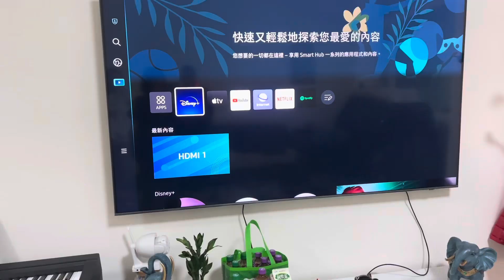參觀侄兒的新居-位在基隆大武崙之透天厝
侄兒喬遷新居，邀請我們去參觀，那是位在基隆大武崙之透天厝，有三層樓半，每層樓都有前後院，建坪約八十坪，有寬大的空間可以種花及曬衣服，讓住公寓的我們好羨慕。